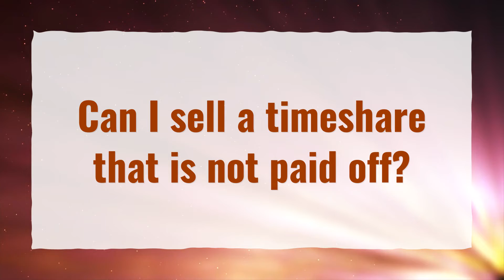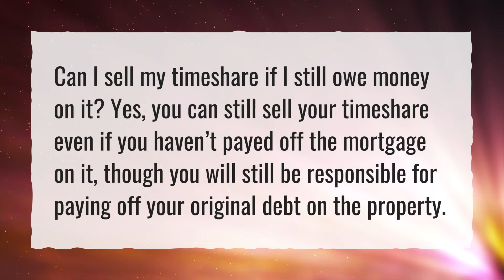What is the average cost to get out of a timeshare?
More About Are Timeshares Scams • What is the average cost to get out of a timeshare?